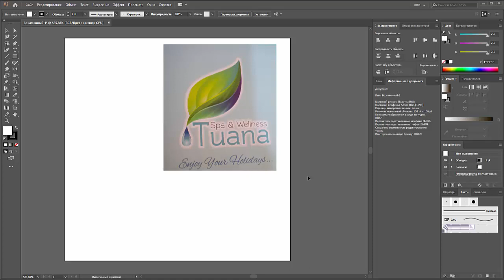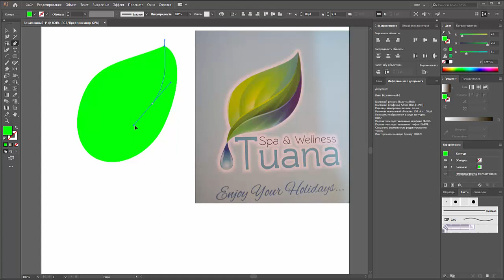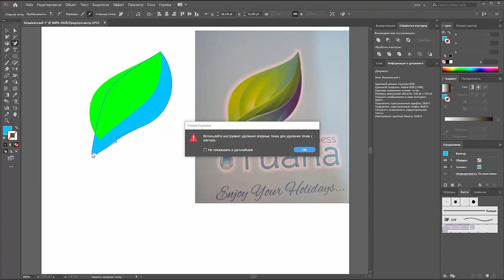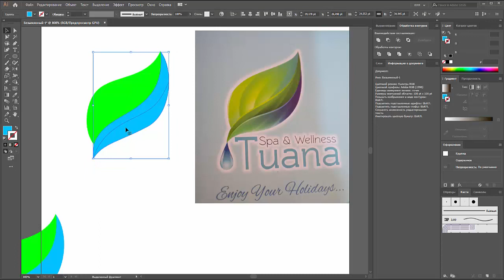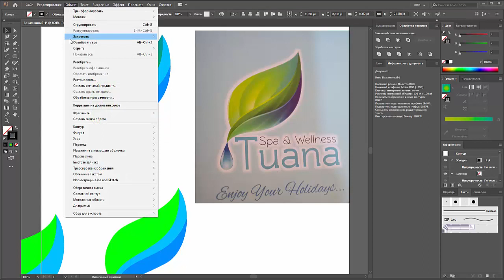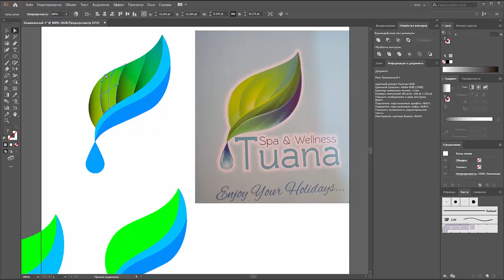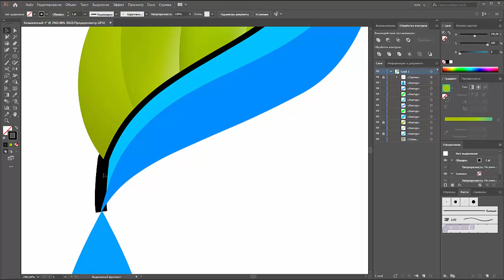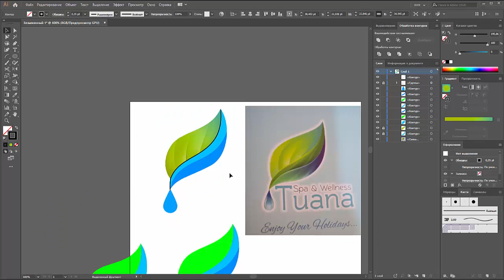1. Рисую лого СПА с примера | JULI ROSE